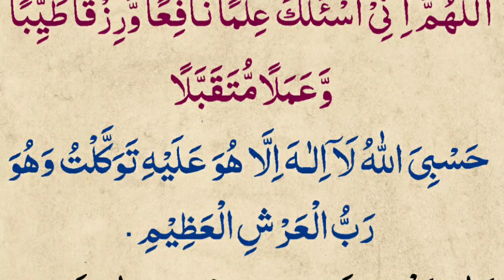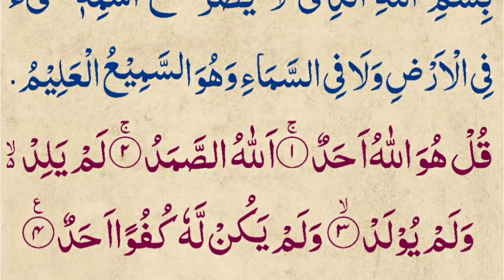Fajar Ki Namaz K Bad Ki Dua | Dua After Namaz e Fajar